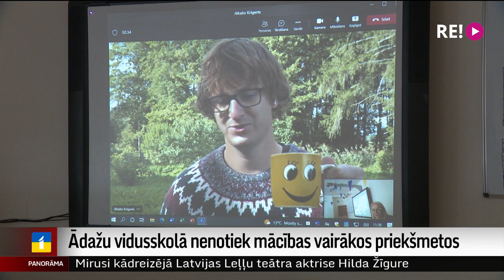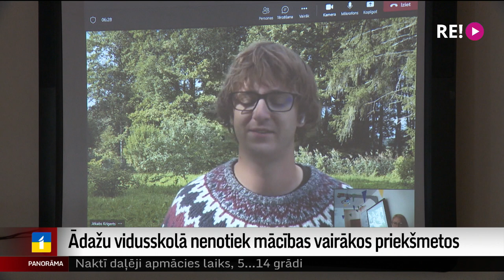Ādažu vidusskolā nenotiek mācības vairākos priekšmetos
Latviešu valodā un matemātikā mācību stundas notiek uz esošo pedagogu papildu slodzes rēķina. Fiziku māca attālināti no Madonas, bet ģeogrāfijas un mūzikas stundas dažām klasēm nenotiek. Tāda ir pirmā īstā mācību nedēļa Ādažu vidusskolā, kur joprojām ir piecas pedagogu vakances.  Laikā, kamēr pedagogu arodbiedrība un atbildīgā ministre vēl mēģina rast kompromisus gaidāmā beztermiņa streika novēršanai, Vita Anstrate devās uz Ādažiem, lai noskaidrotu, kāda ir realitāte daudzās skolās.